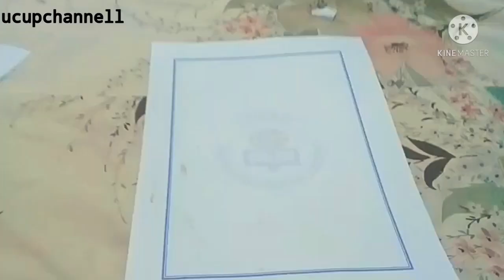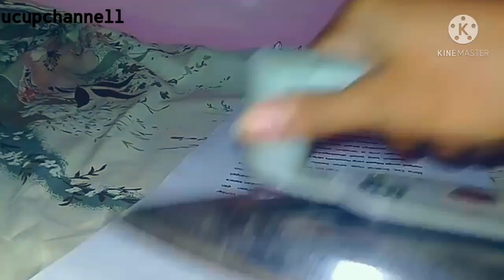DIY Cara Membuat Bunga dari Kantong Kresek dengan mudah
Cara Membuat Bunga dari Kantong Kresek dengan mudah

video ini bertujuan untuk kita dapat memanfaatkan barang yang berguna untuk menghasilkan karya yang indah.

maksih buat kalian semua yang sudah suport channell saya. semogah kita semua sukses selalu